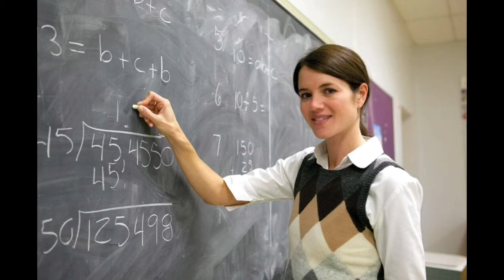‘GET IT GIRL”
I made this song for all the strong women out there getting it and hustling and doing what it takes to make ends meet I see you and I appreciate you….thus I made this song.